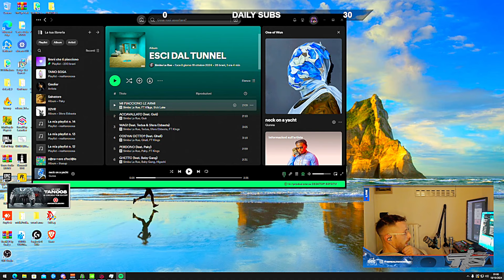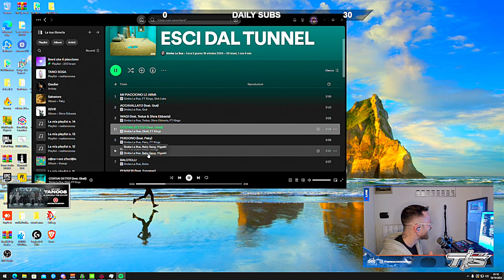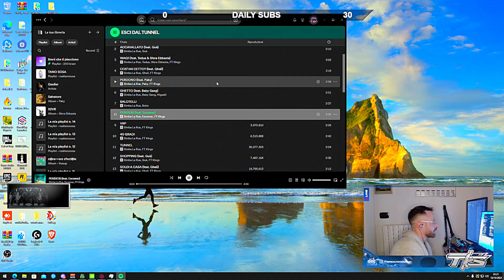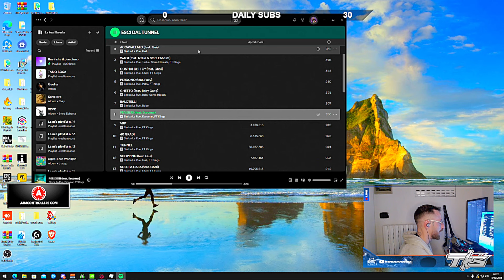DELUXE DI SIMBA LA RUE! ESCI DAL TUNNEL!!! REACT BY TANO!!!